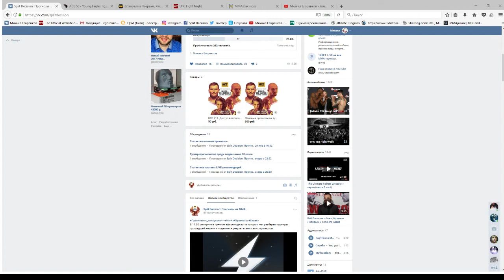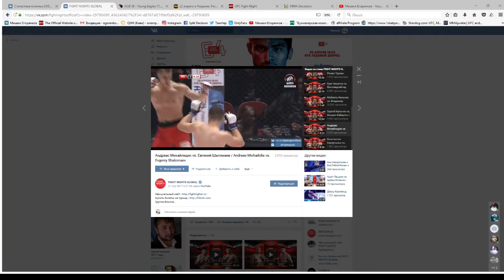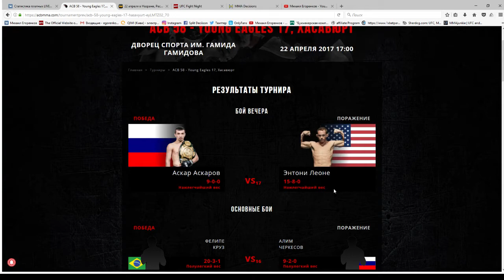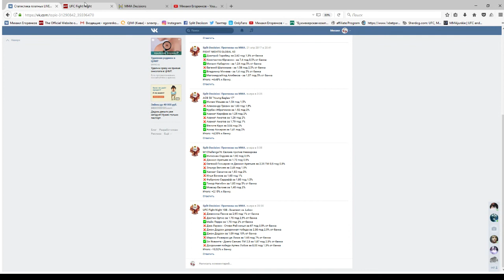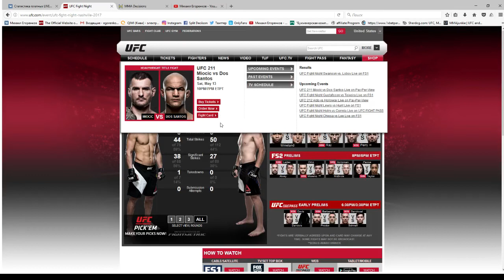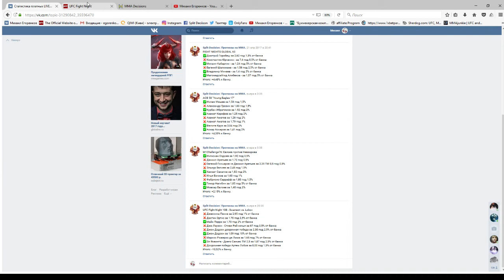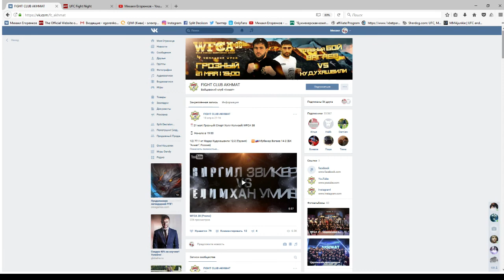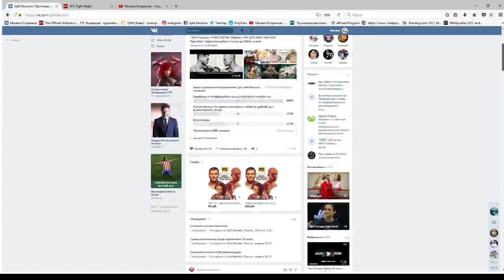ММА-подкаст: Выпуск №98 - Отчет по ставкам за неделю, LIVE и эмоции.